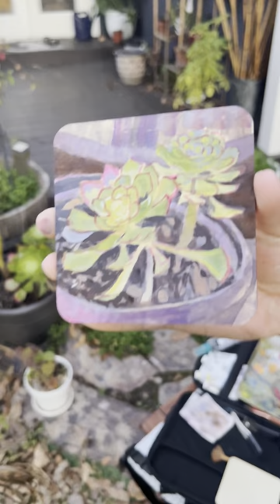Painting a succulent (full video)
pleinairpril Day 2! Done in gouache